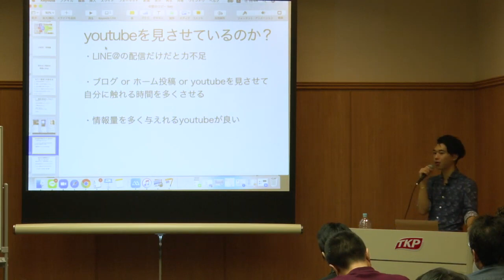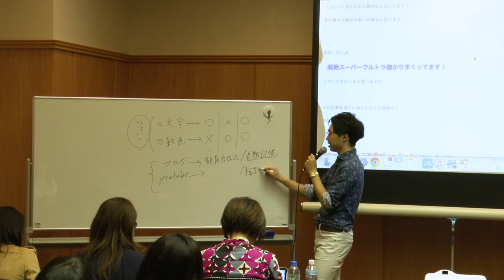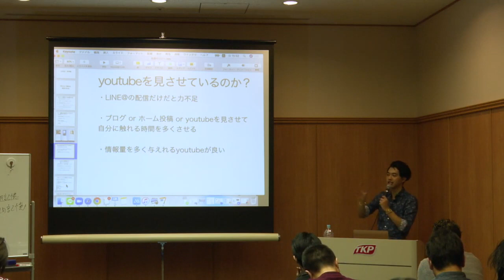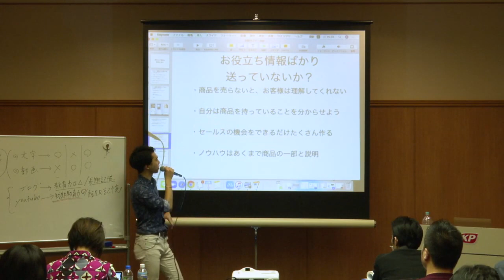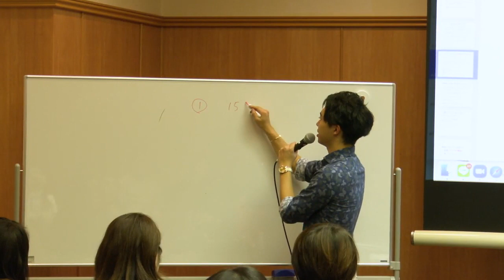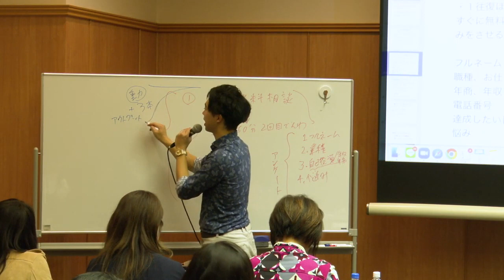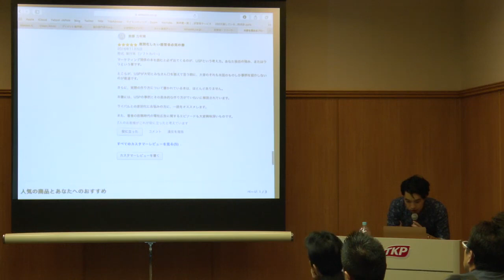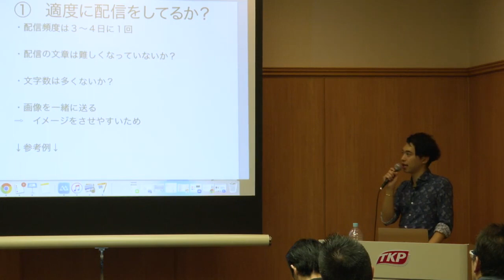LINE×Youtubeで爆発的に売り上げる具体的なマーケティング手法【喜多野修次】